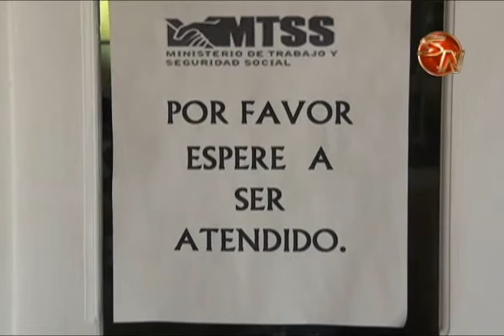Ministerio de Trabajo registra 87 denuncias judiciales